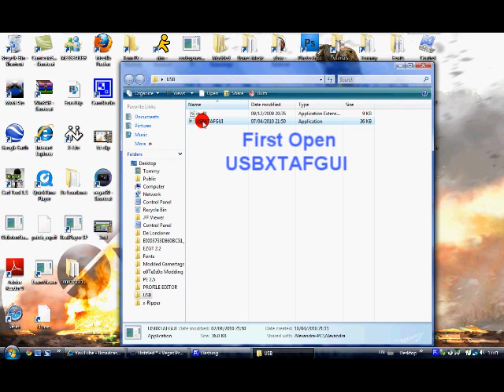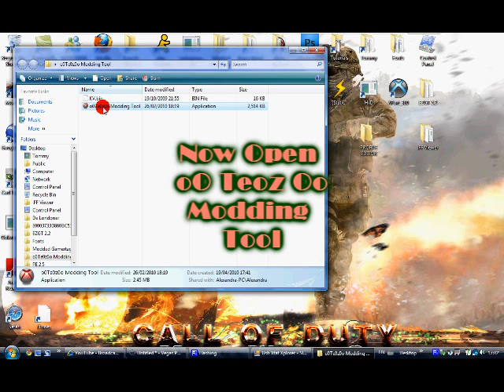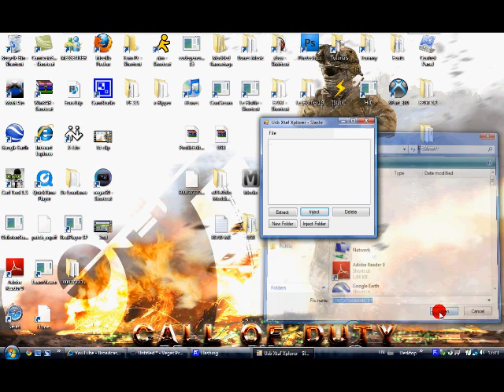How to Mod Avatar Color ( Xbox 360 ) With usb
R3Verse[Beta]
This An Another Program to Extract your Profile from your Usb
(made by GruntMods)  You can Use modio if you wish

Note to save the avatar Color

After You Mod avatar color and have the profile on your usb
You want to turn On your xbox offline then
Goto avatar editor
after that connect to xbox live
whilst still on avatar editor then save and exit
Done and enjoy